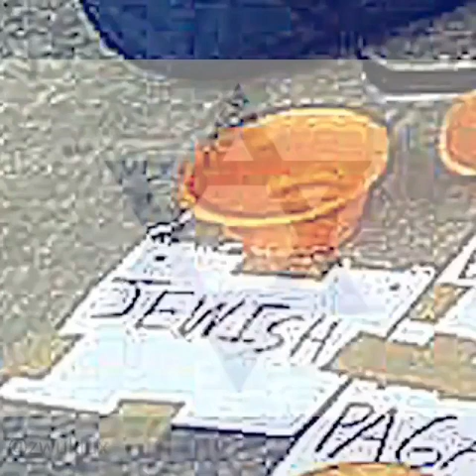Which religion cares the most about the homeless?